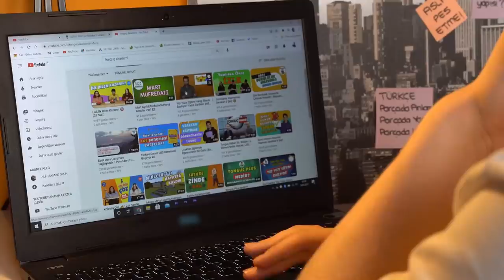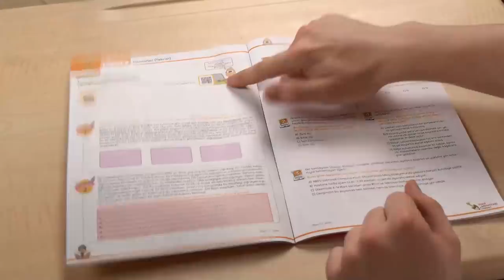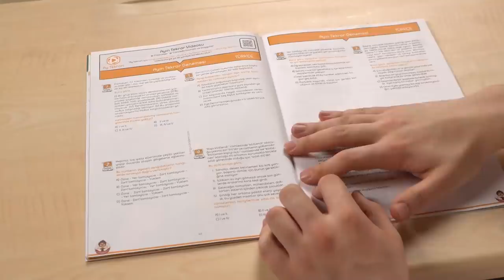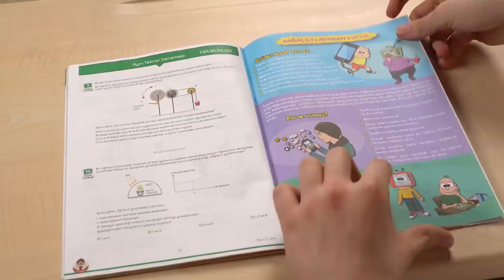Tonbook Mart Sayısında Neler Var?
Tonguç kankalarının en sevdiği ders dergisi tonbook Mart sayısı çıktı!
Sen de detaylı bilgi ve üyelik paketlerini inceleyerek tonbook Ders Dergisi’ne buradan ulaşabilirsin
Peki, Mart sayısında seni neler bekliyor?
📌Mart Ders Programı
📌LGS Tarzı Sorular
📌Konu Özetleri
📌Tekrar Denemeleri
📌Beceri Temelli Sorular
📌Konu Özetleri
📌Bağımlılıklarından Kurtul
📌Gülgeç

Bu sayıyı sakın kaçırma!Tonguç Plus’lu olmak ve Tonguç Akademi hakkında daha fazla bilgi almak için